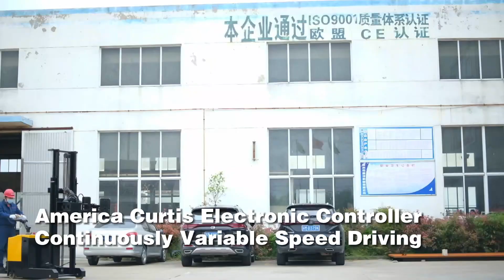ELECTRIC ROLL STACKER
ELECTRIC ROLL STACKER | HUIZE 1000kg Full Automatic Clamp Rotator Paper Roll Lifter

360 degrees free rotation,more tight non-mark.
Integrated hydraulic and power control system.
More safety with double limit switch when up and down
Easy to operate and stable performance small turning radius.
Emergency reversing device/brake at once when handler at highest.
America CURTIS controller, German REMA handler,brand waterproof components.